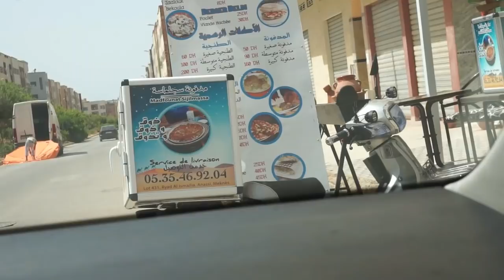روتيني في الويكاند بعد السفر 👩‍❤️‍💋‍👨| مشتريات، طبخ، ترتيب، عناية..💆🏻‍♀️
🔆 SUIVEZ MOI 🔆 🔸